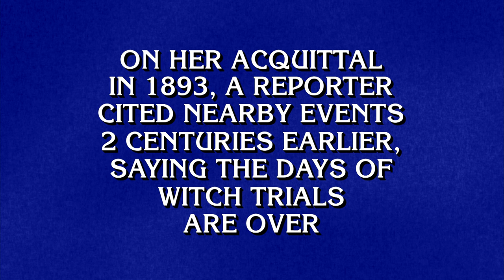Final Jeopardy!: Famous Trials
We hope you don't object to this Final Jeopardy! category about FAMOUS TRIALS.